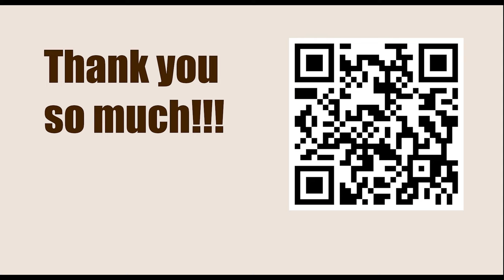Game 37 || Chigorin vs Tarrasch, 1893 || GARY KASPAROV on My Great Predecessors - Part I